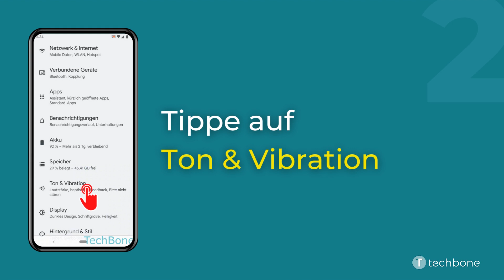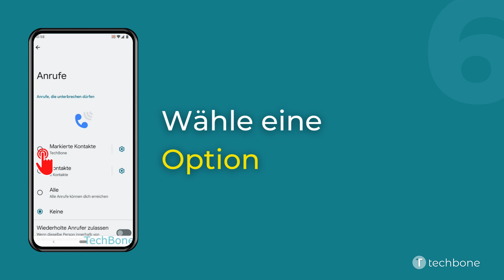Anrufe zulassen (Nicht stören) [Android 12]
Du möchtest wissen, wie man auf dem Android-Smartphone die eingehenden Anrufe im Nicht stören-Modus zulassen kann? Diese Anleitung zeigt dir, wie es unter Android 12 geht.

0:00 Intro
0:05 Öffne die Einstellungen
0:15 Tippe auf Ton & Vibration
0:25 Tippe auf Bitte nicht stören
0:35 Tippe auf Personen
0:45 Tippe auf Anrufe
0:55 Wähle Markierte Kontakte, Kontakte, Alle oder Keine